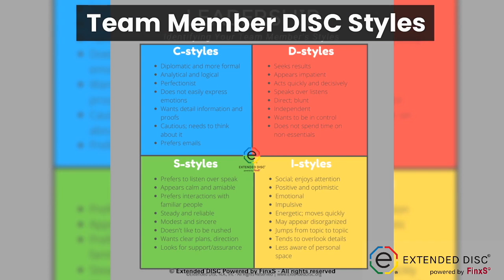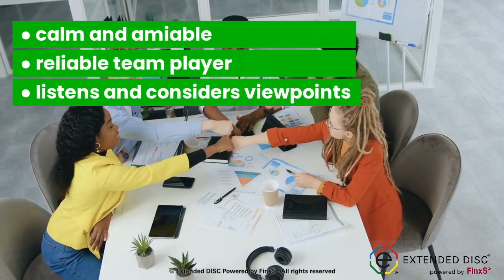Understanding DISC Styles in Meetings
Successful teams achieve their goals through collaboration. However, each team member's DISC style identifies different preferences for listening, giving feedback, and communicating. Understanding and adjusting to these styles can enhance interactions and improve team productivity.